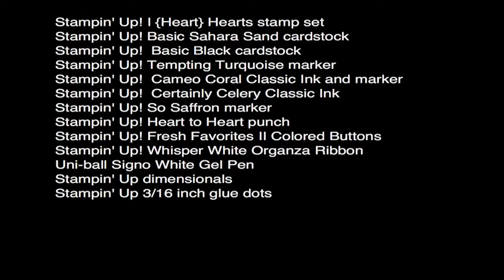I Heart Hearts Card